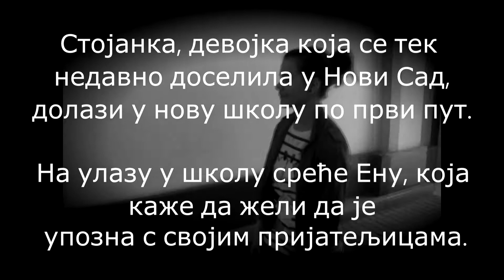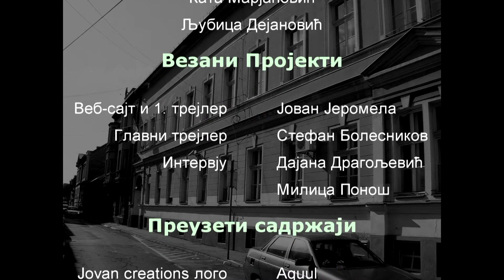Film protiv nasilja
Гимназија "Светозар Марковић", Нови Сад
"Svetozar Marković" gimnázium, Újvidék